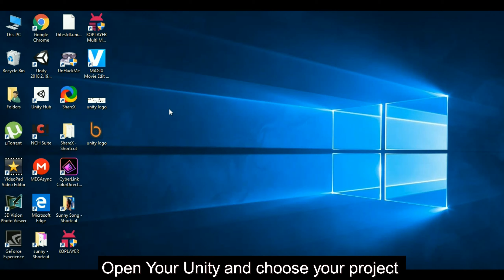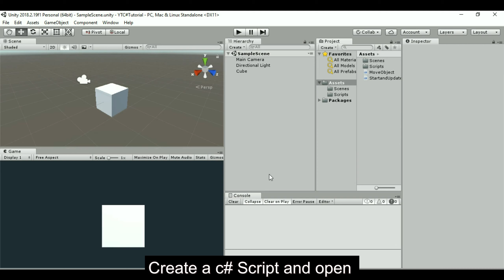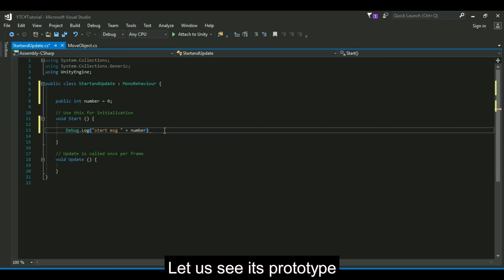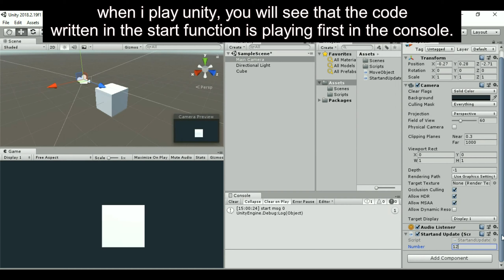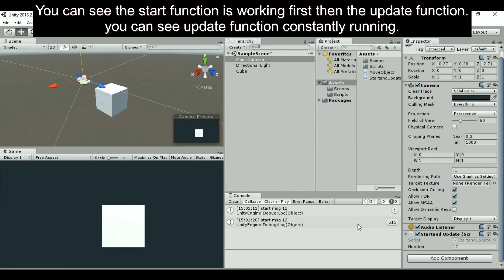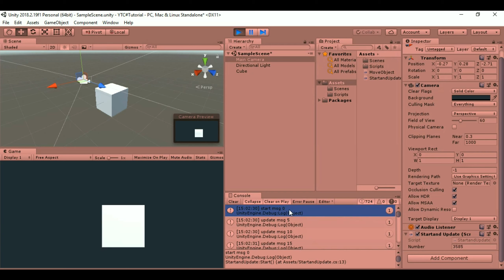C# Tutorial for unity || Start and Update Function || Part #3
Start is called on the frame when a script is enabled just before any of the Update methods are called the first time.

Update is called every frame, if the MonoBehaviour is enabled.

Update is the most commonly used function to implement any kind of game script. Not every MonoBehaviour script needs Update.